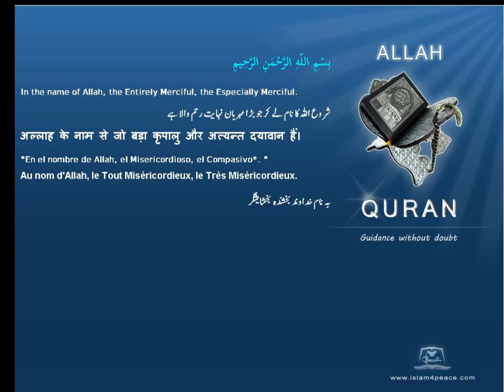Quran by Theme Indonesian Abu Lahab Abd al Uzza Islam4Peace com